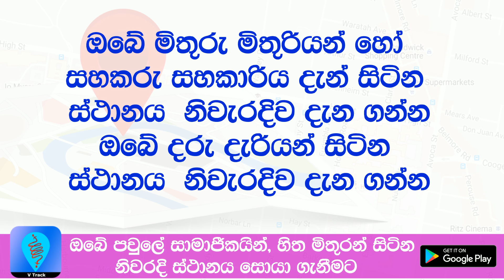V Track Sinhala | Vtrack ඇප් එක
Find out exactly where your boyfriend, girlfriend, children, wife, or close friends are right now on the phone.
Find out if they ate or drank or not.

ඔබේ පෙම්වතා, පෙම්වතිය, දරුවන්, බිරිඳ හෝ සමීප මිතුරන් දැන් ඉන්න තැන හරියටම ෆෝන් එකෙන්ම බලා ගන්න.

ඔවුන් කෑවද, බිව්වද, දුක සැප සොයා බලන්න.